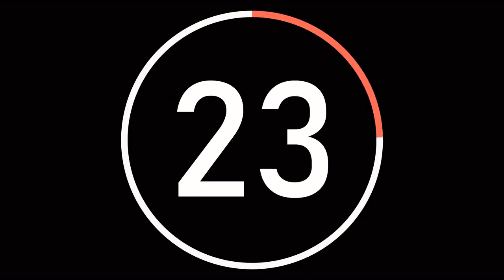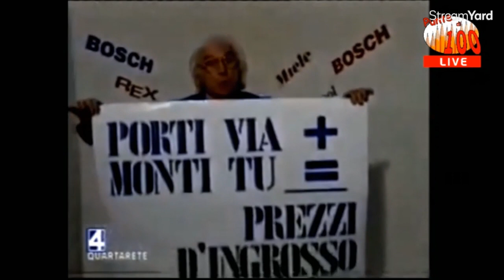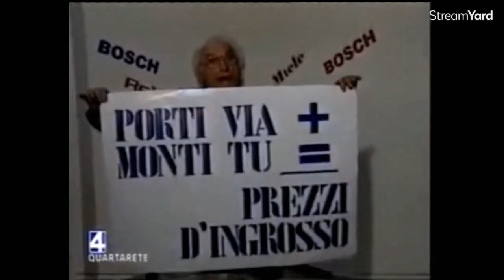Wrestling Cafè by Night - WWE Elimination Chamber 2021 Post-Show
In diretta i commenti al secondo pay-per-view del 2021 targato WWE.